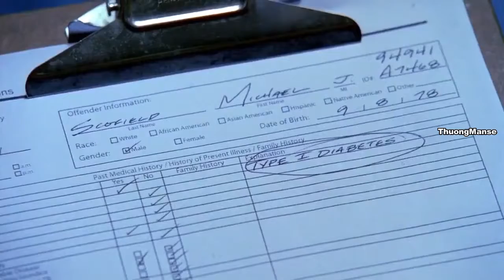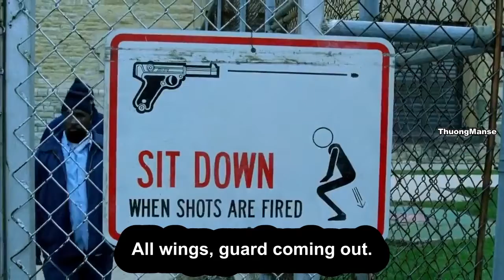Welcome to Fox River State Penitentiary, Michael Scofield | Prison Break Engsub - S01Ep1| Vượt Ngục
Đây là một trong những bộ phim hay nhất đối với mình, diễn viên đẹp, tình tiếp hấp dẫn lôi cuốn, xem cuốn từng chi tiết luôn. Các bạn biết bộ phim nào hay nữa giới thiệu mình với nhé.hihi